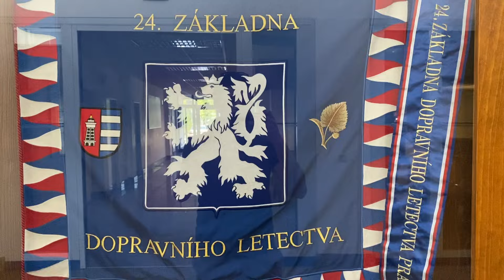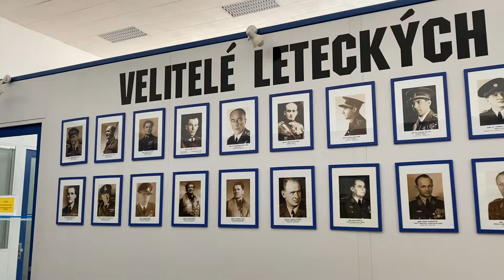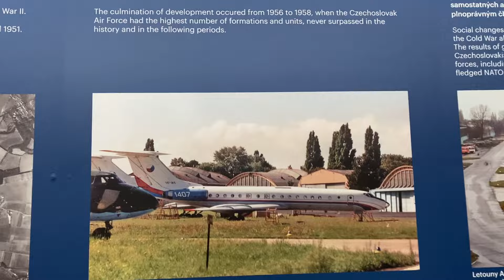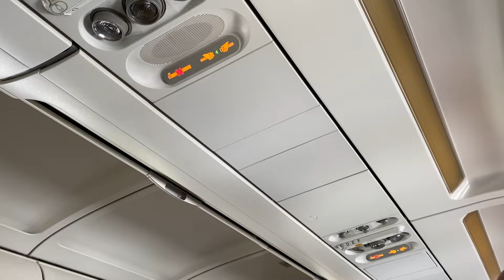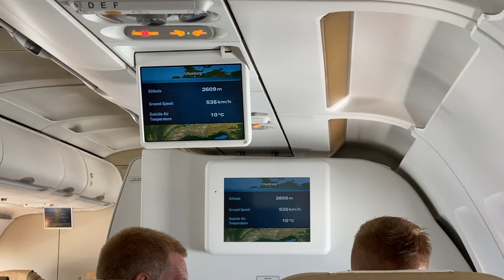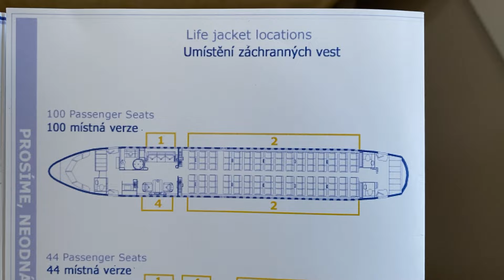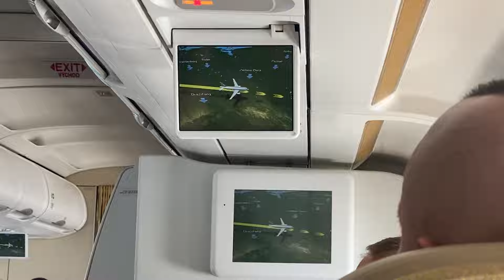Jak se létá armádním speciálem? Czech Air Force Airbus A319 ACJ z Prahy do Rzeszowa